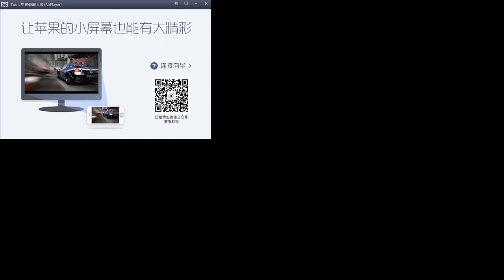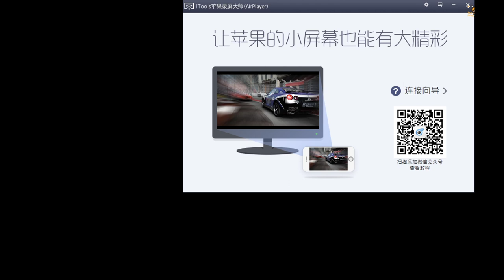【繁星】Deadly Days 2019 12 23【1】